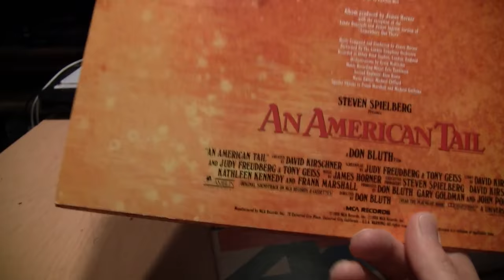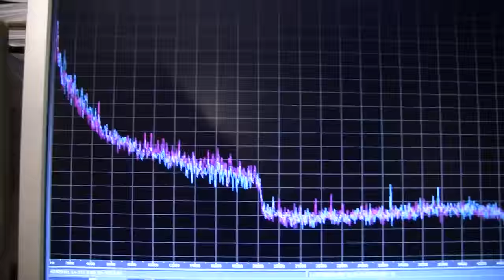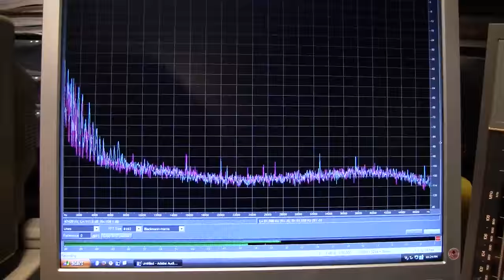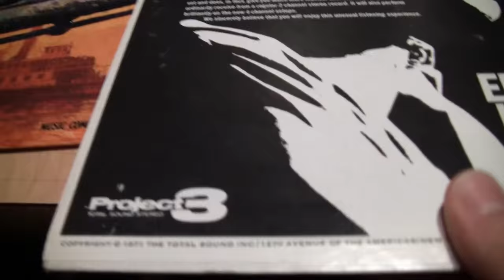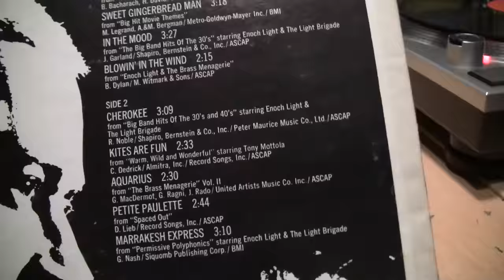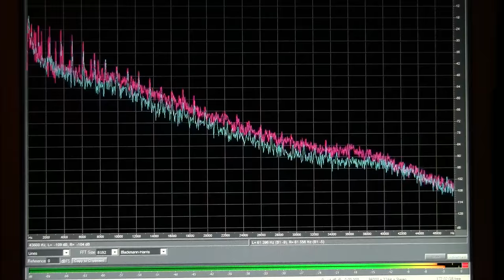Analog vs. digitally recorded vinyl LP audio frequency range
Is the difference in audio frequency range of a digitally recorded LP versus a fully analog LP visible on a spectrum graph?

24-bit 96 kHz lossless FLAC recording of the analog LP audio